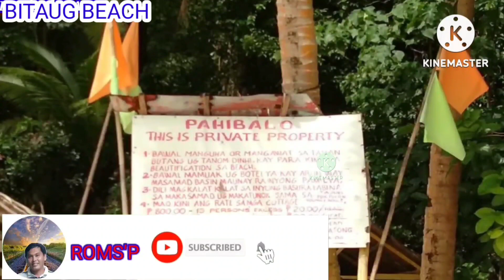BITAUG BEACH, DINAGAT ISLANDS.